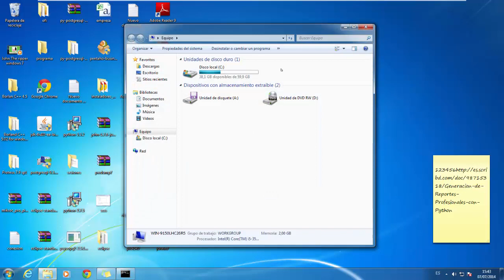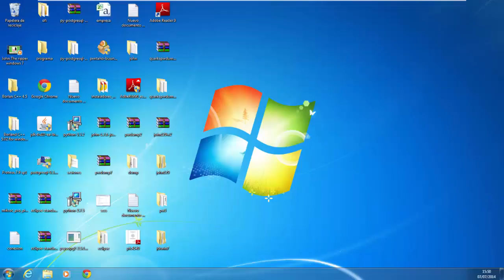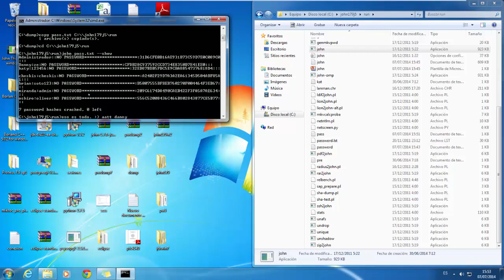Tutorial John Ripper en Windows7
Descargate el John The Ripper.